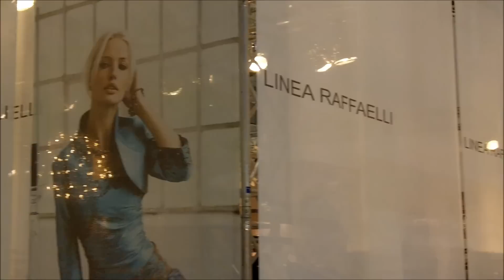Mother of the Bride - Linea Raffaelli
"Mother Bride - This video shows what you'll find on mother-bride.com . You can search for Mother of the Bride outfits by designer, by size or by colour
Mother of the Bride outfits at Le Chic Boutique include the following designers.
Condici, Linea Raffaelli, Presen, Mireia, Carina, Sonia Peña, Ispirato, Zeila, Veni Infantino (Ronald Joyce), Ann Balon, Alfredo Vaez, Gina Bacconi, Coterie.
Mother of the Bride Videos from Le Chic Boutique at 85 Beckenham Lane, Bromley, Kent, BR2 0DN.